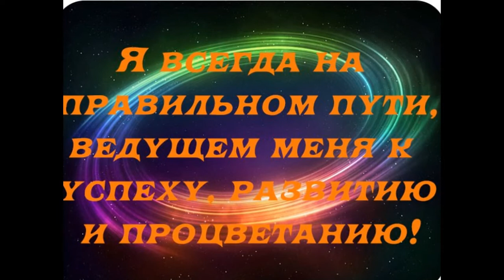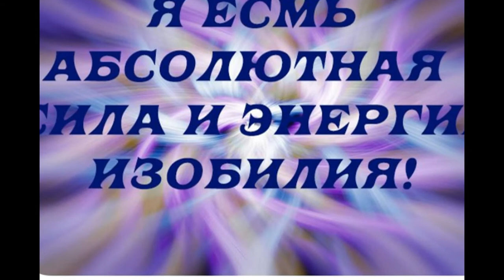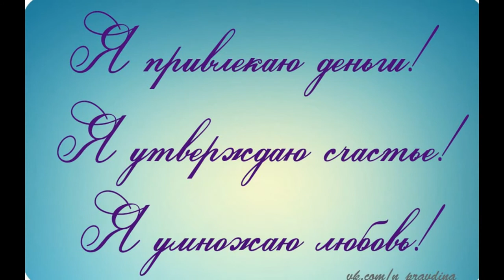Аффирмация на привлечения БОГАТСТВА И ИЗОБИЛИЯ -2.